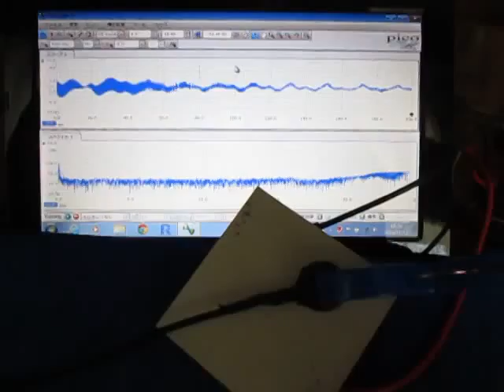超音波伝搬状態の測定実験 Ultrasonic experiment